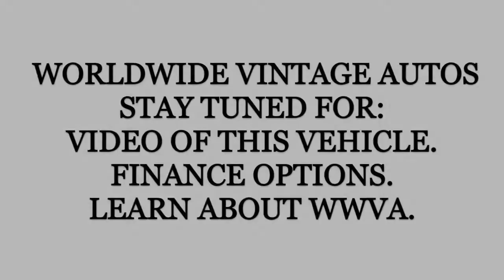1946 WILLY'S CJ 2A